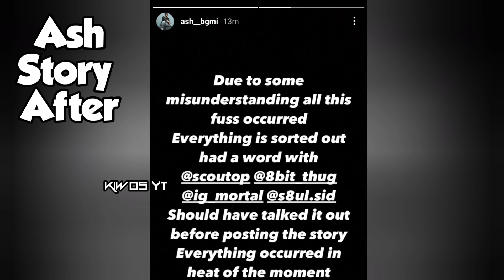Sid SAVAGE reply to Ash Story on Soul | Ash Final Reply on Soul Matter🤗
Bohat Sara Pyar Bejo Sid Bhai Ko⭐

Video Credits :-